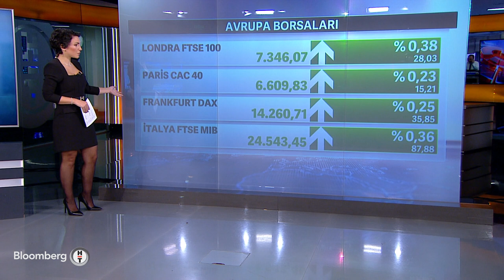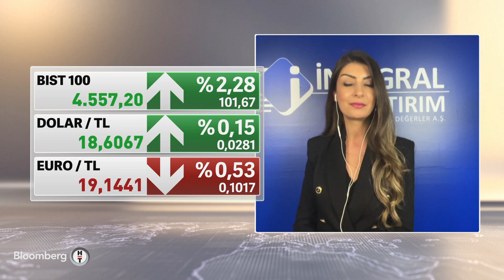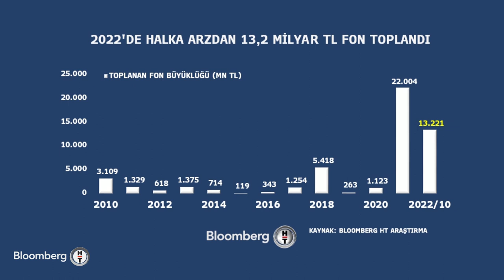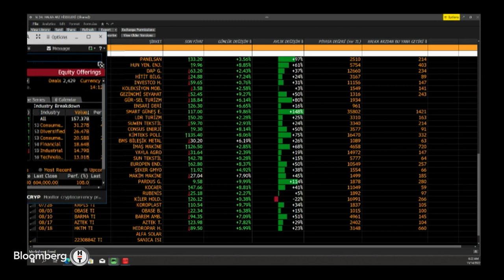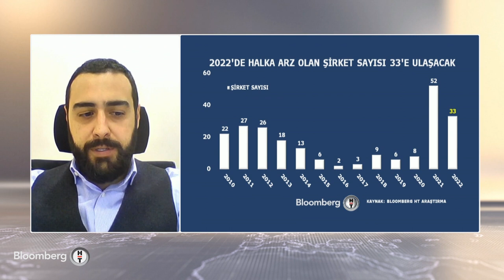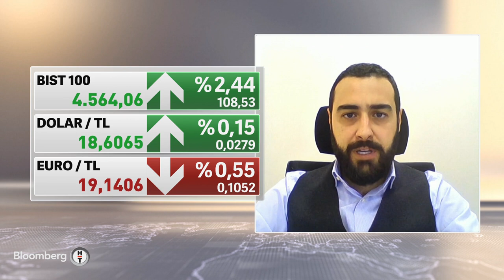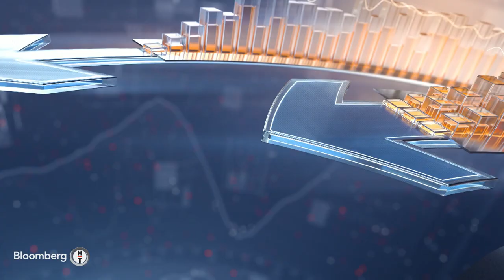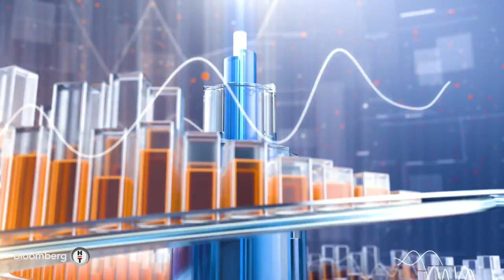Yeni halka arz beklentileri - Piyasa Hattı | 14.11.2022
* İNTEGRAL- SEDA YALÇINKAYA ÖZER
* SERDAR PAZI - DOLAR ENDEKSİNDEKİ TOPARLANMA VE RİSK İŞTAHI
* KUTAY KORAP
* ALTAN AYDIN - VAKIF YATIRIM DİREKTÖRÜ